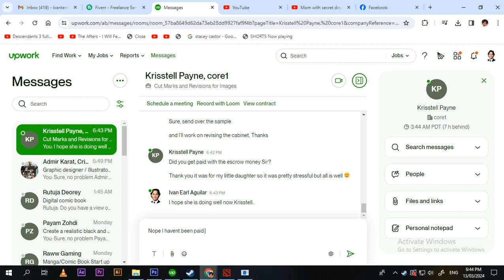Sven versus Barathrum